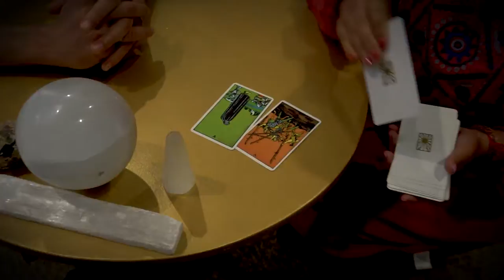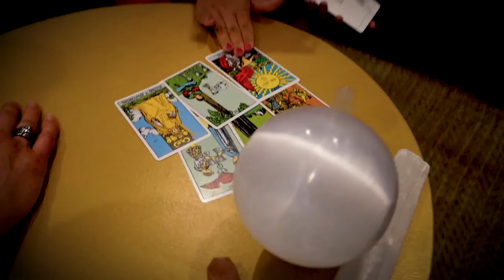Intuitive Readings: Liberate Practitioner Mumtaj Chokbengboun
MUMTAJ CHOKBENGBOUN

HEALING MODALITIES
Intuitive Tarot & Oracle Readings
Coaching

CLASSES · MEDITATIONS · SOUND BATHS · CRYSTALS · EXCLUSIVE SPIRITUAL SUPPLIES · INTUITIVE READINGS · ENERGY HEALING · HYPNOTHERAPY · MASSAGE · MUSIC · COMEDY · ART

Far more than a center, we are a movement to liberate yourself and become the true you. We are a community of heart-centered practitioners, meaningful tools, music, art, spiritual & creative educational content that assists individuals just like you in pivoting and navigating the crossroads and obstacles of life.

For over a decade we have been committed to serving our tribe, helping people from all walks of life step into their truth, tap into their magic, power and creativity and gain control and freedom over their lives. You, too, are powerful beyond your wildest imaginings.

Within you lies the wisdom of the ages and the power of the Universe. The key to happiness, total freedom, and the expanded joyous life you’ve always dreamt of lives within you. It waits for you to answer its call. Awaken now! Become free! Claim your power! Live your best life! Change the World!